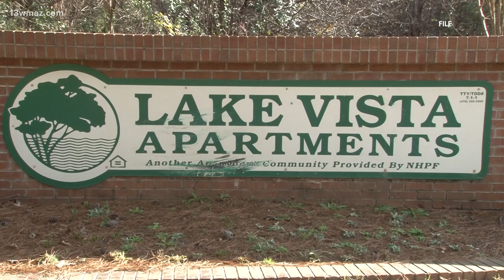Two teens hurt after drive-by shooting at Warner Robins apartment complex, police say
Warner Robins Police say that two people were shot at the Lake Vista Apartments — a 15-year-old and an 18-year-old — who were both shot in the leg.